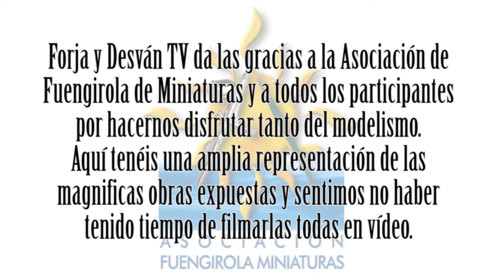modelismo paintingmodels scalemodels pintor pintura art painting figure warhammer wh40k